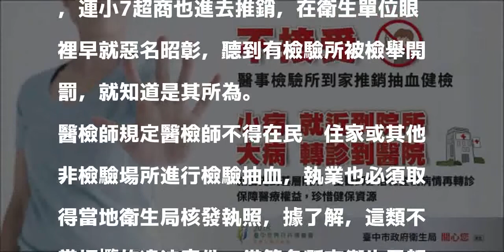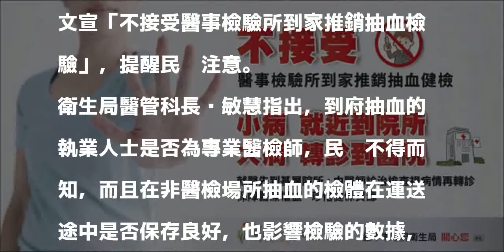注意！醫檢所登門推銷抽血健檢 流竄中部縣市罰不怕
〔記者蔡淑媛／台中報導〕台南市衛生局8月查獲台中一家醫事檢驗所違法到住家、店舖推銷並抽血健檢，這家檢驗所早在6年前就被多次檢舉開罰，先以健檢抽血名義只要收取100元針頭費，再強力鼓吹加做其他健檢項目，有人一花就是6、7千元，光是台中在5年內就開罰200萬，檢驗所還流竄到彰投雲南等地推銷抽血。

發表評論評論如下。